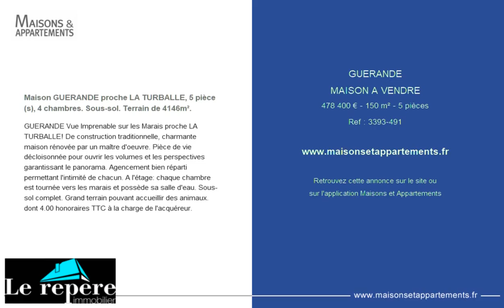GUERANDE - MAISON A VENDRE - 478 400 € - 150 m² - 5 pièces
Référence : 3393-491

Maison GUERANDE proche LA TURBALLE, 5 pièce(s), 4 chambres. Sous-sol. Terrain de 4146m².
GUERANDE Vue Imprenable sur les Marais proche LA TURBALLE! De construction traditionnelle, charmante maison rénovée par un maître d'oeuvre. Pièce de vie décloisonnée pour ouvrir les volumes et les perspectives garantissant le panorama. Agencement bien réparti permettant l'intimité de chacun. A l'étage: chaque chambre est tournée vers les marais et possède sa salle d'eau. Sous-sol complet. Grand terrain pouvant accueillir des animaux. dont 4.00 % honoraires TTC à la charge de l'acquéreur.